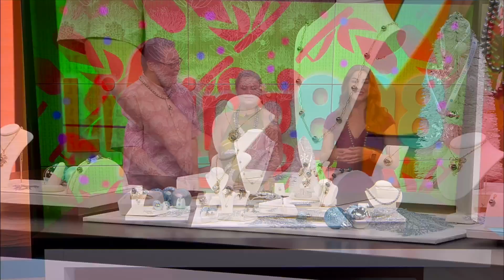Aaron and Tiana from Maui Divers Jewelry showcase their favorite pearl jewelry on Living808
Aaron Navarro and Tiana Pulver from Maui Divers Jewelry visit Living808 to showcase their favorite pearl jewelry to gift for the holidays. Discover a variety of pearl jewelry that showcases the unique beauty of Hawaiʻi.

Visit MauiDivers.com for more or shop in person on Oʻahu, Maui, Big Island, and Kauaʻi.